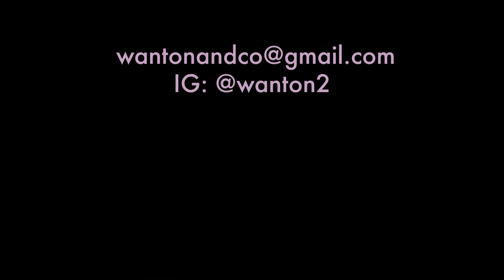Will Anton: Circus Artist 2019